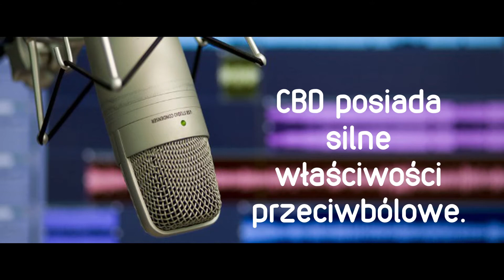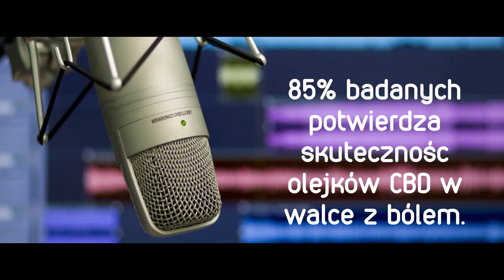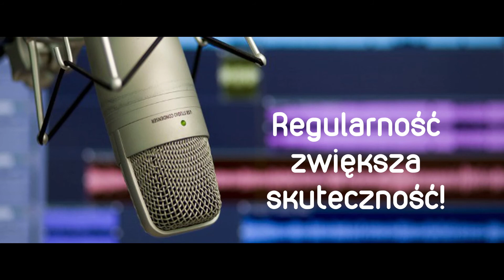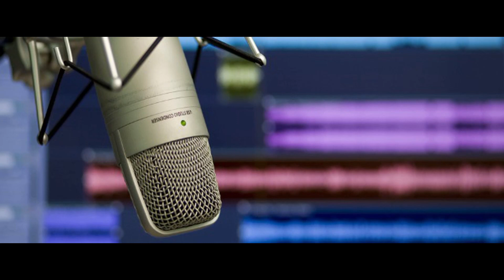CBD skutecznie zwalcza bóle migrenowe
Migreny najczęściej zaczynają się w części mózgu zwanej podwzgórzem. Większość osób cierpiących z powodu migreny ma niski poziom serotoniny, a to może spowodować poszerzenie się naczyń krwionośnych, co zwiększa prawdopodobieństwo wystąpienia migreny. Produkty pochodzenia konopnego zwiększają poziom serotoniny, dzięki czemu zapobiegają rozszerzeniu naczyń krwionośnych. Zwiększony poziom serotoniny zmniejsza ryzyko ataków migreny.
Badania dowodzą, że jednym z najbardziej skutecznych preparatów jest olej z zawartością CBD. CBD wytwarza się z roślin konopi, które posiadają niezwykle silne właściwości przeciwbólowe. CBD świetnie działa jako środek przeciwbólowy stosowany przy chronicznych bólach. Badania dowodzą, że CBD faktycznie zmniejsza częstotliwość napadów migreny.
Neuronaukowcy, tacy jak Ross i Russo, opracowali teorię wykazującą korzyści płynące z używania oleju CBD przy migrenach. Russo wyjaśnił działanie CBD w oparciu o kliniczny niedobór endokanabinoidów, podczas gdy Ross użyła go na sobie, by leczyć swoją migrenę.
Co więcej, Europejska Akademia Neurologii, latem 2017 r. opublikowała badanie, w którym stwierdzono, że olej z CDB ma większy wpływ na zmniejszanie bólu przy przewlekłych migrenach, niż leki na receptę. W badaniu wzięło udział 121 uczestników. Po upływie 1 miesiąca zdecydowana większość (85%) stwierdziła, że podczas badania odczuwała mniejszą liczbę migren przy używaniu oleju CBD.
Inne badanie przeprowadzone przez naukowców z Colorado dowiodło, że konopie pomagają w złagodzeniu bólu migrenowego. Podsumowując, istnieje wiele dowodów i badań przeprowadzonych przez lekarzy i badaczy poświadczających, że CBD jest jednym z najlepszych preparatów przeciwbólowych, szczególnie jeśli chodzi o chroniczny ból, taki jak migreny. CBD powoduje zwiększenie poziomu serotoniny w organizmie, a także uruchamia receptory układu endokannabinoidowego, łagodząc w ten sposób ból.
Zalecane dawkowanie CBD może różnić się w zależności od masy ciała, reakcji organizmu chorego oraz stężenia oleju z CBD. Średnie dawkowanie, które jest skuteczne u większości osób, może wynosić 25 mg CBD dziennie. Należy zacząć od wskazanej dawki a jeżeli efekt działania jest znikomy lub niezadowalający, można stopniowo zwiększać dawkę, lub zwiększać w okresie występowania migreny. Co ważne olej z CBD warto przyjmować regularnie.
Jeśli ty lub ktoś z twoich bliskich cierpi na ostre bóle migrenowe, to nie zwlekaj. Pomóż im odczuć ulgę. Już dziś zamów olejek CBD o potwierdzonej jakości działania. Pod tym filmem znajdziesz link umożliwiający jego natychmiastowy zakup. Kup olejek 10% CBD a dostaniesz kosztowny prezent za symboliczną złotówkę.